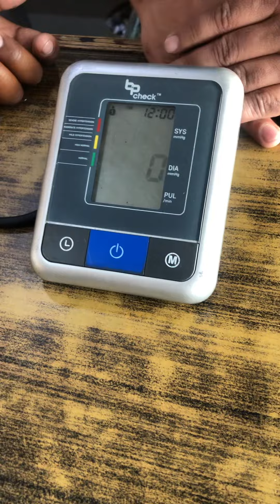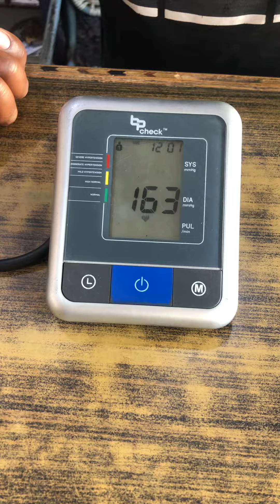Bp operate baare jaankari